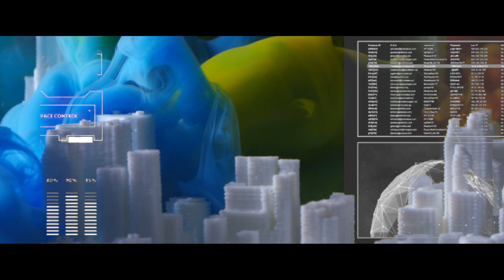Binaural - Steel Wave Pt.2 / Reminescence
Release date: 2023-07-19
Label: Reminescence
Catalog: RMNSC031

CDrecstore.bandcamp.com
CENTRAL DOGMA RECORDS